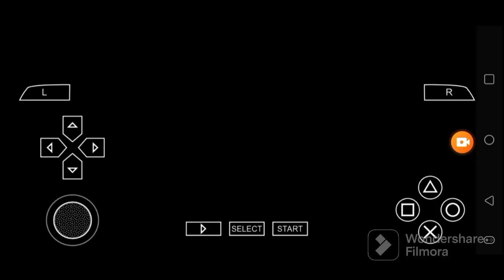Def Jam FFNY The Takeover - Carmen Electra vs Snoop Dogg @ Red Room